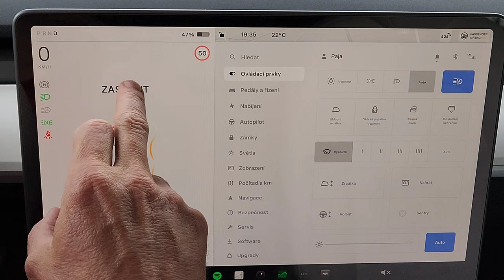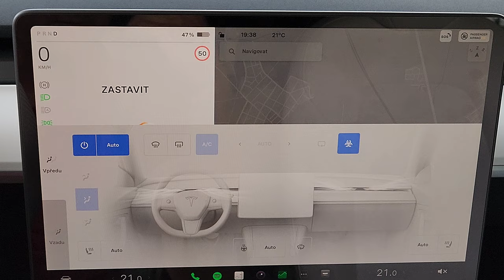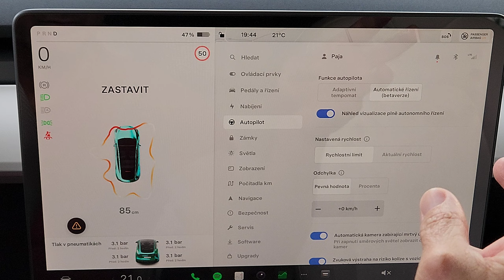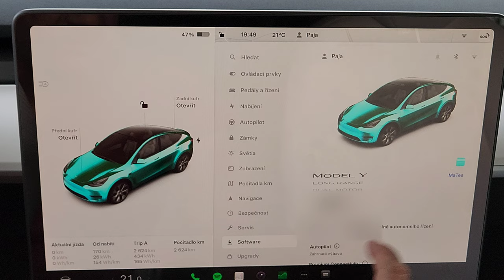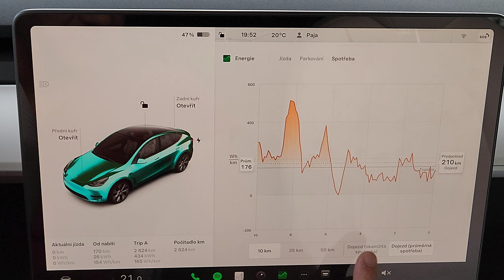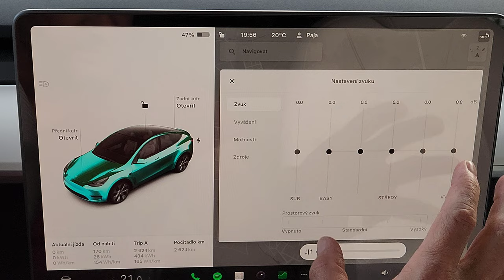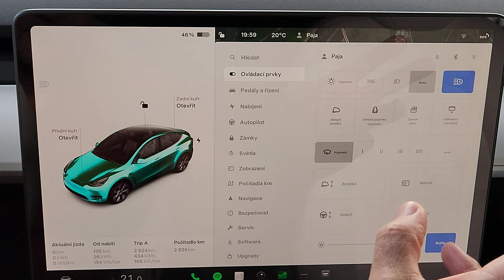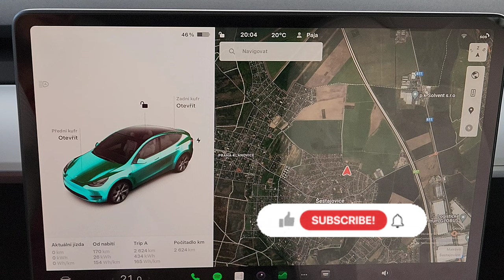MyTes - Tesla Model Y Infotainment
MyTes - Tesla Model Y Infotainment - funkce a ovládání Tesly přes velký display